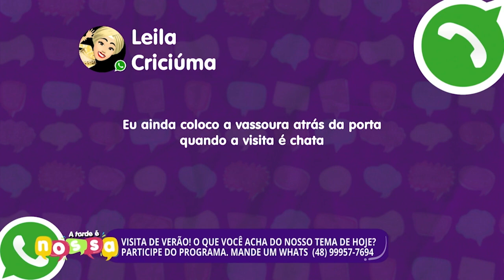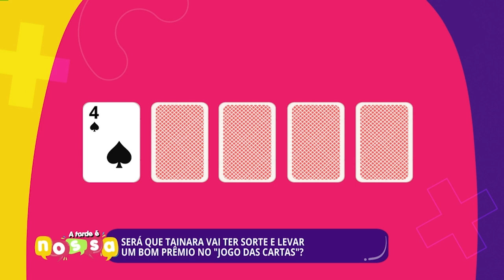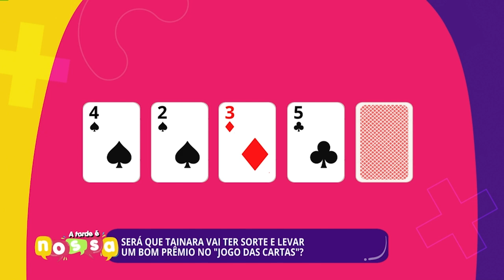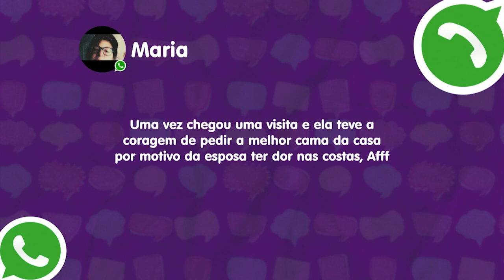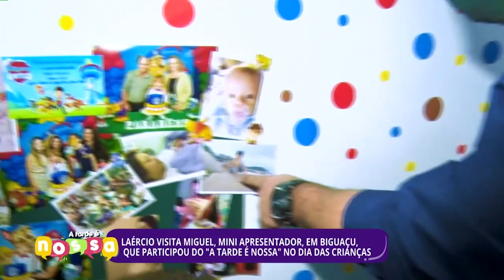Confira a edição completa do A Tarde É Nossa | 28/12/2021